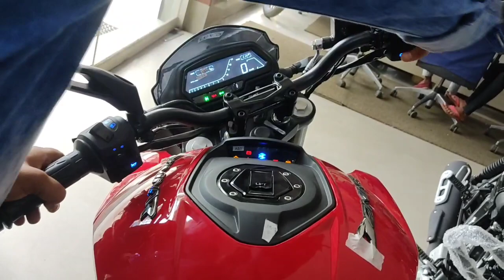Pulsar 150 Twin Disk BS6 vs Pulsar 220f BS6 vs Dominar 250 BS6 Exhaust Note Comparison 🔥😍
Bajaj Pulsar 220 F Model

so,